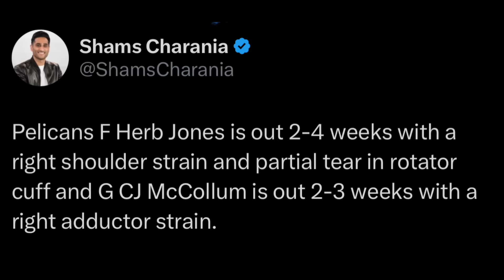Buddy Hield ALL STAR Season? | Zion SAYANG Ulit ang Season dahil sa Injuries!